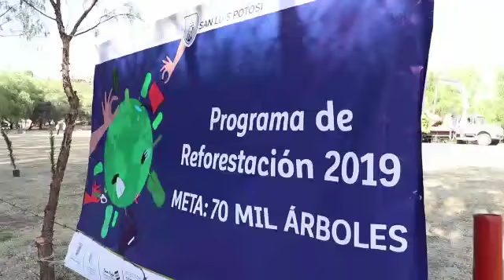Reforestación en San Luis Potosí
Arranca programa de reforestación en la capital Potosina.

Con la recuperación de áreas verdes en “Camino a la presa” y la plantación de más de 600 árboles en las Delegaciones de la Pila, Bocas y Villa de Pozos inicia el programa.